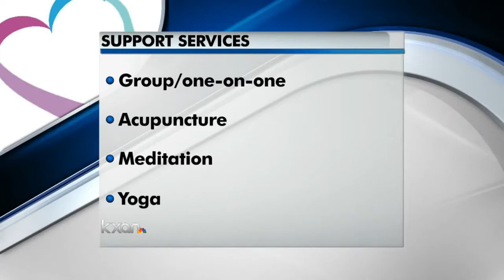Eleanor Butler presented The Heart of Cancer and The Share the Love Gala fundraiser.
Eleanor Butler, Founder of The Heart of Texas, appeared on KXAN to present The Heart of Cancer Non-Profit organization and The Share the Love Gala fundraiser.